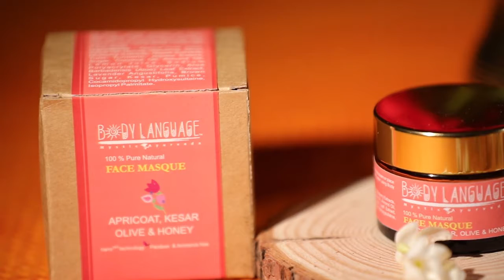Body Language - FACE MASQUE - Apricot, Kesar, Olive & Honey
The rich combination of Apricot, Kesar and Honey is the most respected and internationally  accepted cure to naturally treat dry and damaged face skin , the lively aroma of Kesar and Olive is of natural therapeutic Spa , the feel and goodness of this combination prevents fine lines on face , slowly removes wrinkles and smoothness damaged skin  - An Ideal Treat for dry and semi rough skin with natural potassium to infuse healthier and soft face skin

Description : Apricot  is great for dry, irritated skin because of its high content of essential fatty acids and vitamin A. Its moisturizing properties keep your skin cells hydrated and counter act any drying effects associated with exfoliating your skin, providing you with a healthier and softer skin surface.  Possesses kesar has therapeutic properties, and potassium in it helps with cell formation and skin repair. Kesar contains many vitamins and antioxidants that are beneficial to the skin. It is anti-inflammatory and soothes skin. It is antifungal and is known to treat acne. Olive oil is packed with anti-aging antioxidants and hydrating squalene, making it great remedy for face skin care, Olive hydrate , repairs and prevents anti aging pre age wrinkles and formation of unwanted fine lines on face. Honey has been an age old hose hold remedy to nourish and treat face skin,  honey is naturally antibacterial, so it has been used in Ayurveda to treat  acne , fine lines and preventionof wrinkle formation , Honey gives natural complexion boost, It is extremely moisturizing and soothing, it helps create a sunshine face glow.
This combination of Apricot, Kesar, Olive and Honey in face masques gives your face skin therapeutic treat and helps moisturize and gives your face anti aging wrinkle free and fine lines free look and freshness

Directions for Use : Apply evenly on face, leave to dry for 15 minutes, then take either light steam or place a hot towel on your face for few minutes. For best result wash with warm water using Body Language Face Wash

Key Ingredients :  Apricot Fruit Juice, Kesar Oil, Honey, Glycerine, Silica, Mulberry Extracts, Neem Extracts, Tulsi, Turmeric, Jojoba Esters, Sugar, Coconut Oil, Olive Oil, Almond Oil, Lemon Juice, Sodium Polyacrylate, Glycerin, Aloe Barbadensis (Aloe) Leaf Extract, Lavender Angustifolia, Brown Sugar, Kesar, Pumice, Cocamidopropyl Hydroxysultaine, Isopropyl Palmitate

Ideal for Dry Skin and Semi Rough Skin